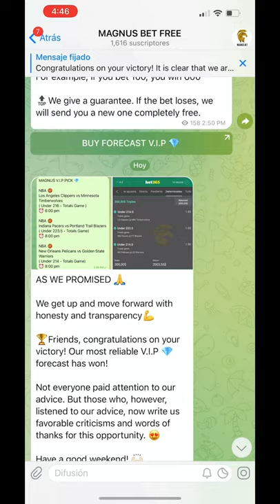The best tipster in the world. The best picks for your sports betting!